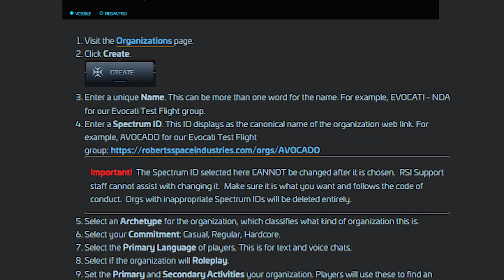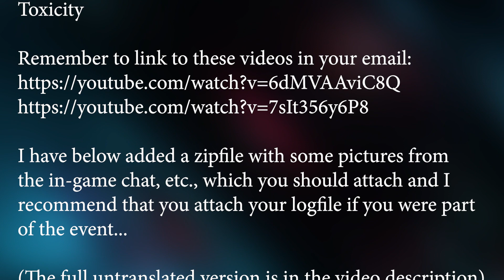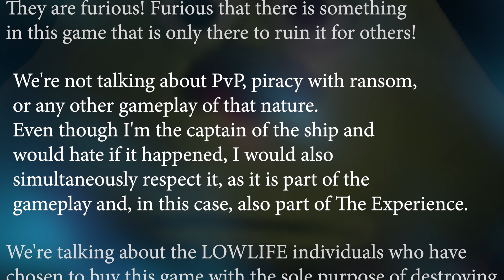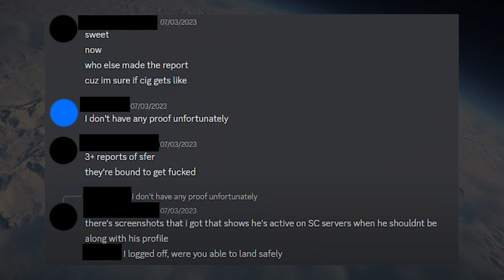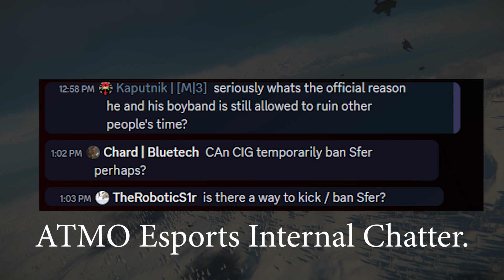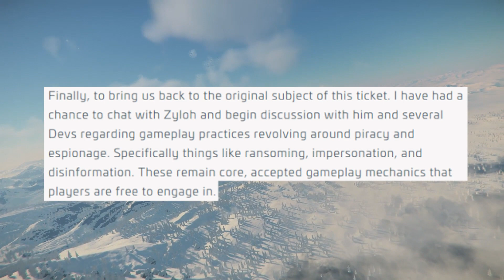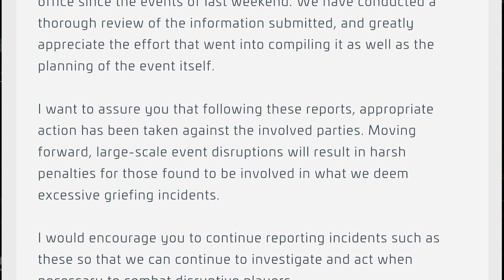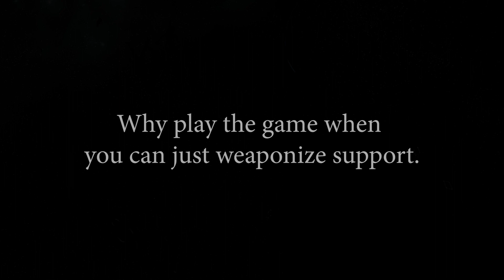Roy's Guide: Privilege Zone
Hello this is Roy from Roy's Guide. This episode dives head first into the privilege zone. It's a scary place out there but never fear, Roy is here to hold your hand while exploring forbidden realms.
And as always... Stay Cheesy.

If you would like to provide information for a future Roy's Guide, don't hesitate to get in touch.

More information will be published soon via the COGM discord in the coming days.